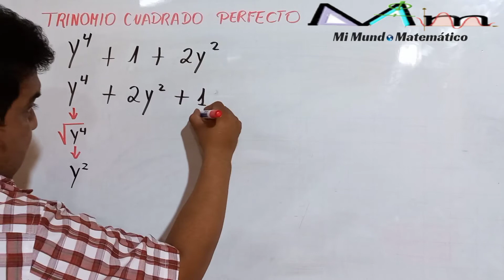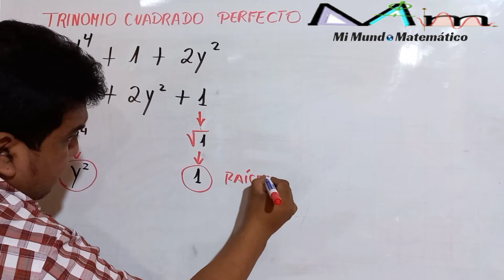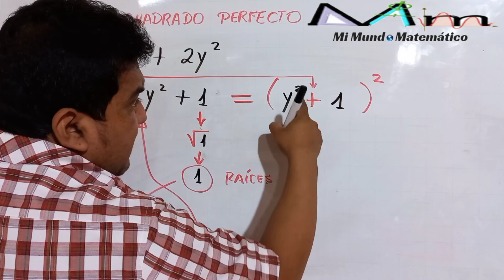Trinomio cuadrado perfecto - Ejemplo de trinomio para ordenarlo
Factorizar y4+1+2y2